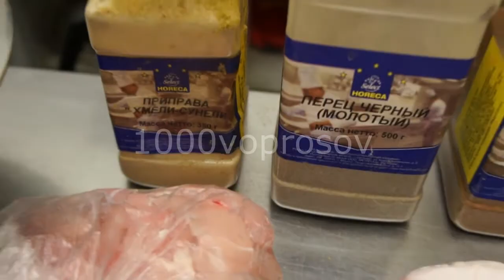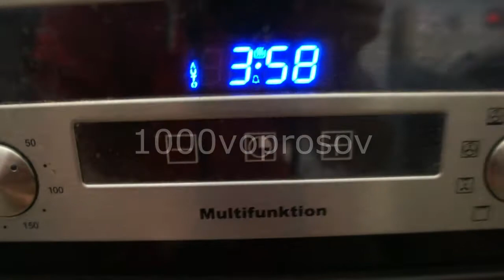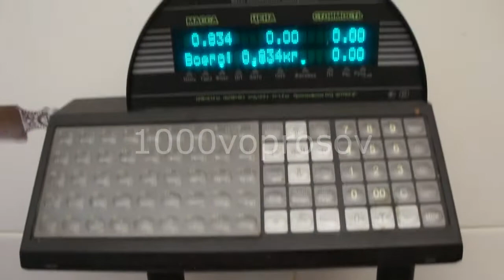Как приготовить вкусный куриный рулет? Рецепт. Готовим блюдо из курицы. (вопрос №21)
Приготовление куриного рулета из красного мяса и кожи, без использования желатина и прочей дряни которую нам втюхивают в покупных продуктах. Продолжение вопросов №19 и 20, посвященных разделке курицы и приготовлению различных вкусностей! От канала 1000voprosov.